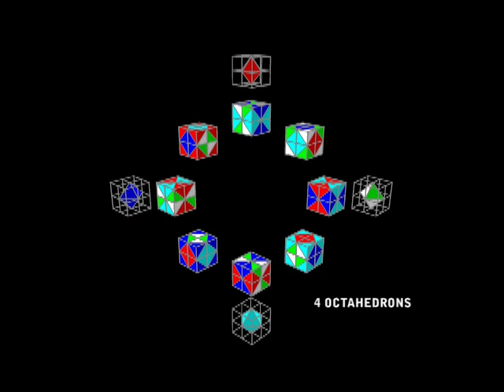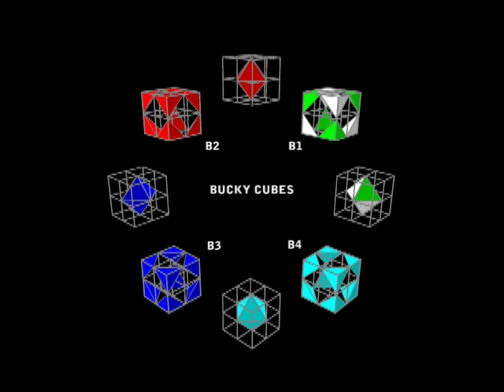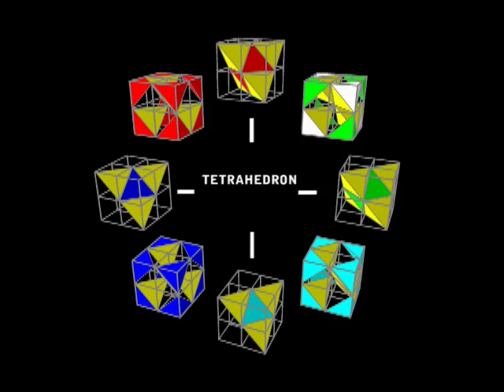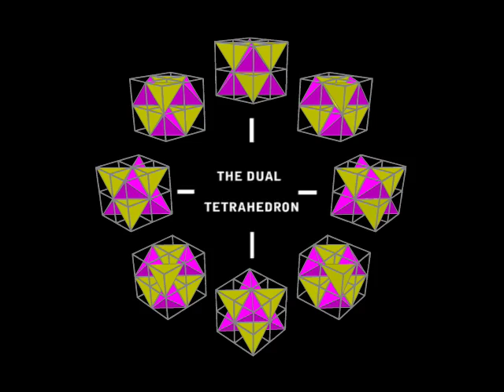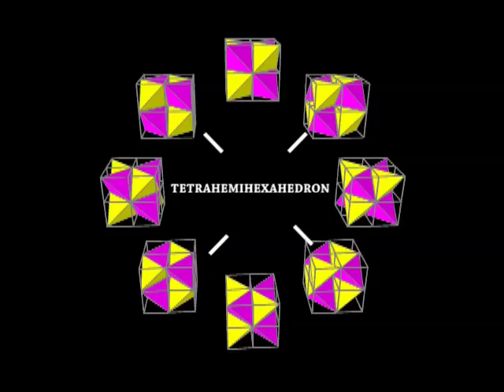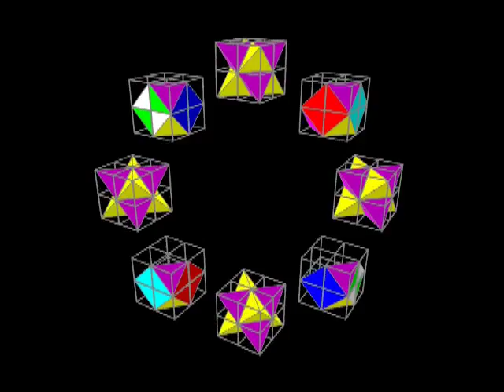CubicWONDER part 1.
New Educational Toy,  THE 8 CUBE 3D FRACTAL FAMILY
CubicWonder is now over 14 years old.  It is the only positive growing infinite system of Wonderful 3D order made of Bucky Cubes and Plato cubes and is part of the Triple phi Vector System of a Wonderful 3 dimensional order without any Chaos. It has evolved to give us Quad Step Phyllotaxis the answer for giving us the accurate 3D Geometry of Pine Cones, The 3D geometry of the 200 seed pattern of the Strawberry and the accurate 3D geometry for the Pineapple. It has also been found that Quad Step Rings can produce the 3D Geometry for Rungs and Helix for A type DNA,,  B type DNA  &  Z type DNA.  This Quad Step Helical order is a Hierarchical Group String System that provides an accurate 3D geometry for 3 Types of DNA.  It is a big shame that Academics give these Major Discoveries of 3D Order the silent treatment and reject for publishing in Science Journals..

  The Quad Step Rings and Slope Angle Vectors can now produce very accurate DNA 3D Geometry uses this POSITIVE growing system of 3D Platonic Order in the third dimension we live in.  This has never been achieved by Academics using their NEGATIVE growing Fractal Chaos with order in the hidden dimensions. So how come there are only a hand full of views and comments for this Major Discovery ?  Maybe it contradicts the theories of Chaos allowed by our Peers.

It is the only fractal system to slice in perfect 3D order along the diagonals (Golden Ratio Vectors)  or morph into Dodecas & Icosas in strings of super perfect order.
It is the only fractal system with 4 built in parallel systems and eleven dimensions.
It is the only 3 dimensional non-chaos positive growing fractal system.

 CubicWonder is a perfect order in 3D reality it is never mentioned or ever answered by the scholars of leading universities. This reality is practical & reliable and is giving us new discoveries.  The intellectual theories of chaos have never produced any DNA 3D geometry but it is still accepted and taught without any question.  Why can't mathematicians have just one ounce of honesty or credibility & admit that these many discoveries of an infinite 3D geometric order in 3d reality show without any doubt that their 2 dimensional theories of just chaos are a gigantic load of cods-wallop.